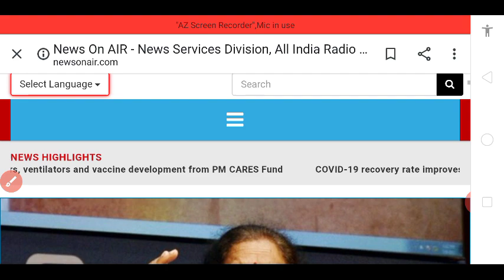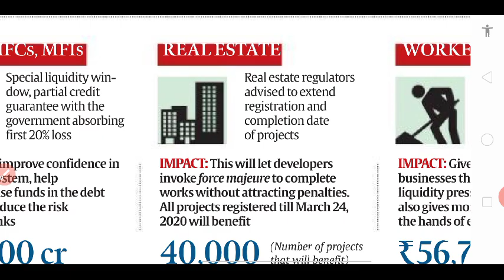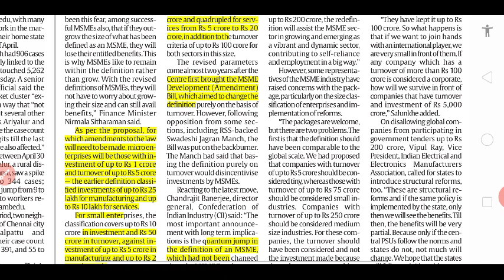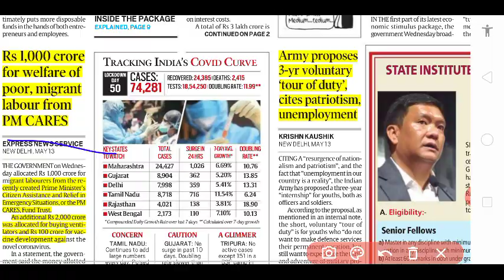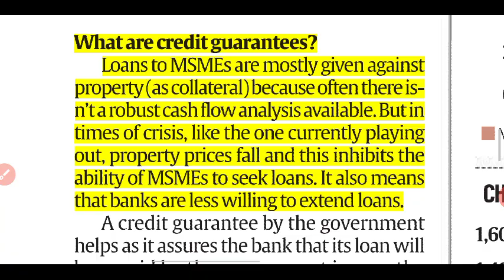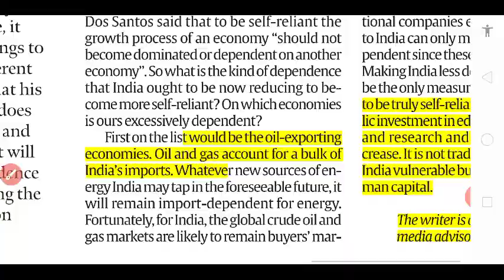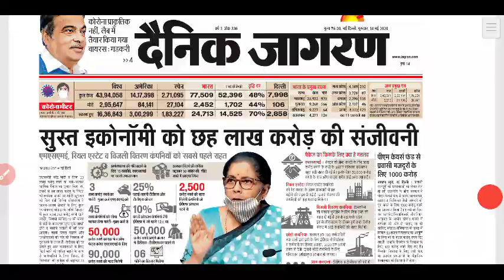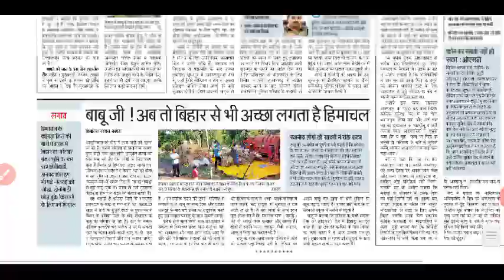14th May Indian Express & dainik jagran newspaper analysis 2020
MSME,s

Kawasaki Disease

Editorials